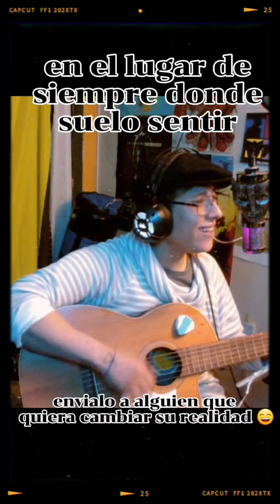Verdades (version acustica) - Clips de Stream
De Anton P. Para ustedes 😄

Que tengan un excelente dia 🙌